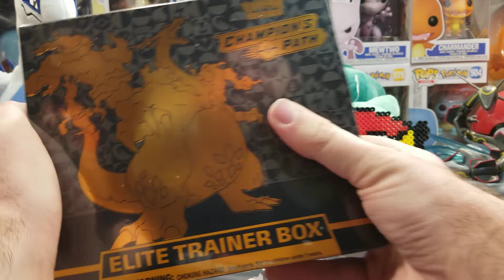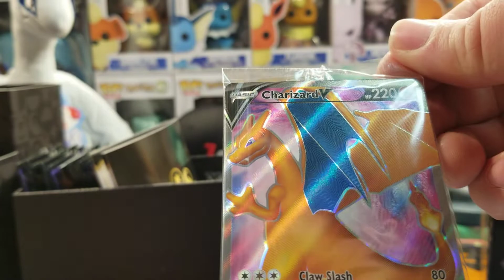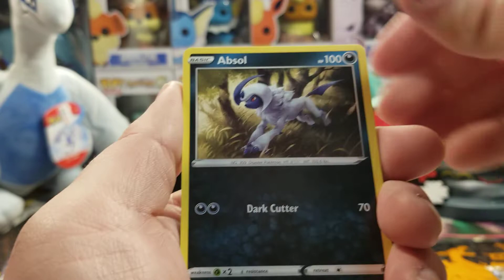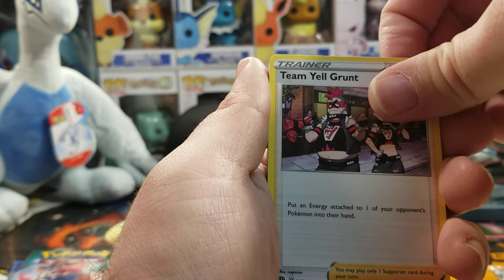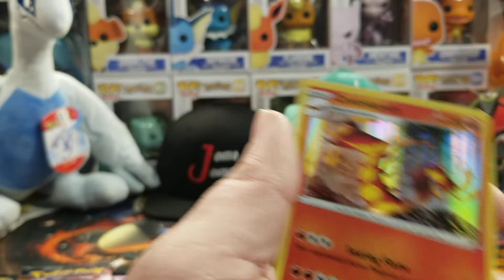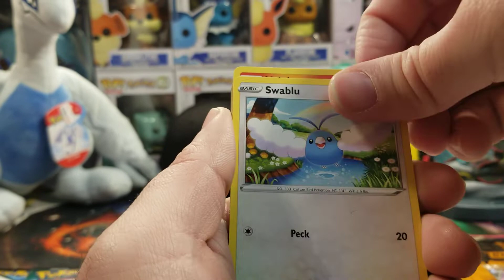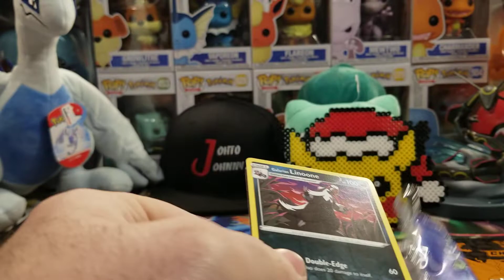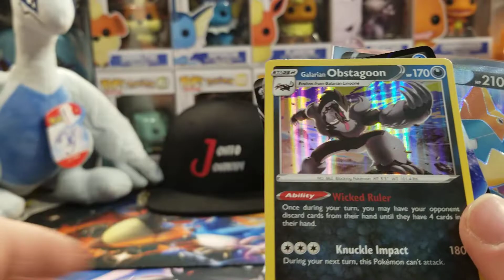CHAMPION'S PATH ELITE TRAINER BOX!! POKÉMON CARD OPENING!!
Today we open another Champion's Path Elite Trainer Box! In Hope's of pulling a Charizard!